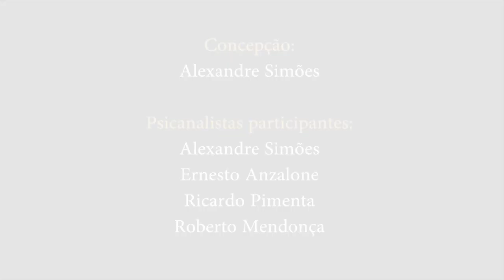SUBJETIVIDADE, CONTEMPORANEIDADE E LAÇO-SOCIAL - parte 1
Os psicanalistas Alexandre Simões, Ernesto Anzalone, Roberto Mendonça e Ricardo Pimenta, acompanhados por graduandos na UEMG e FACED (Psicologia e Direito), debatem sobre alguns aspectos marcantes da Subjetividade na nossa Contemporaneidade: psicose e laço-social, modalidades de sofrimento, gadgets e gozo.